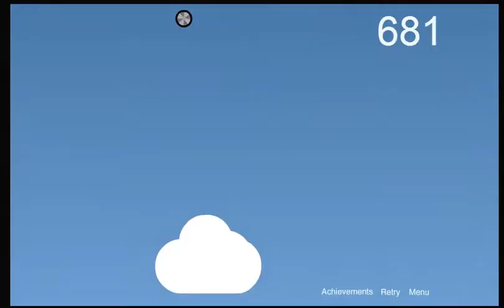часть 2 Вспыш Прыгающие шины Запуск джипа монстер трак на дальнее расстояние абгрейд. Blaze games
Вспыш Прыгающие шины Запуск джипа на дальнее расстояние
Научитесь управлять небольшим джипом в этой игре, чтобы с трамплина запустить его как можно дальше. Когда этот джип попадать на бомбы, то они будут подбрасывать его еще дальше и этим следует обязательно пользоваться для достижения максимального эффекта от запусков. В принципе, уже после того, как джип взлетит с трамплина, то Вы больше никак не сможете повлиять на его движение, поэтому нужно надеяться только на то, что на пути будет встречаться очень много бомб, которые будут активно взрываться. Количество очков полностью зависит от пройденного расстояния.
Переклад
Learn to manage a small jeep in this game is to run it from jumping away. When the jeep onto the bomb, they will throw it even further and this should necessarily use for maximum effect of runs. In fact, already after the jeep took off from the springboard, you can not be more than influence its movement, so you just hope that on the way to meet a lot of bombs that will explode actively. The number of points depends entirely on the distance traveled.
Навчіться керувати невеликим джипом в цій грі, щоб з трампліну запустити його якомога далі. Коли цей джип потраплятиме на бомби, то вони будуть підкидати його ще далі і цим слід обов`язково користуватися для досягнення максимального ефекту від запусків. В принципі, вже після того, як джип злетить з трампліну, то Ви більше ніяк не зможете вплинути на його рух, тому потрібно сподіватися тільки на те, що на шляху буде зустрічатися дуже багато бомб, які будуть активно вибухати. Кількість очок повністю залежить від пройденої відстані.
еги не для читання:
мультики про монстер трак,
мультики про машинки паровозики 4, мультики про машинки паровозики 4 года, мультики про машинки +для детей, мультики про машинки без, мультики про машинки онлайн